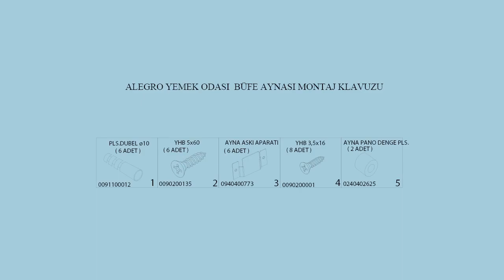BELLONA USA Alegro Light Walnut Anthracite Buffet Mirror - The Classy Home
Sleek contemporary settings for every room in the home.
The Alegro Concept is an exclusive suite containing cohesive furniture collections for the dining room.